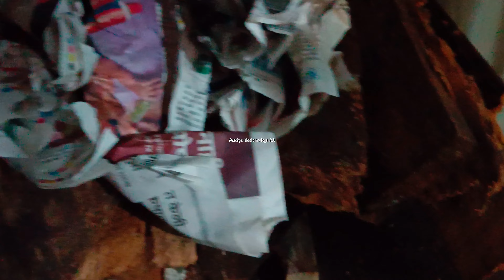മഴ തോർന്നപ്പോ ഉള്ള എന്റെ പണികൾ